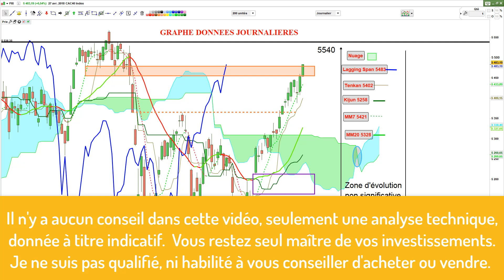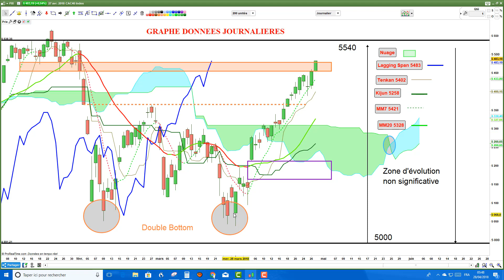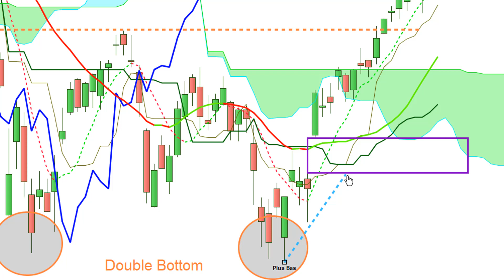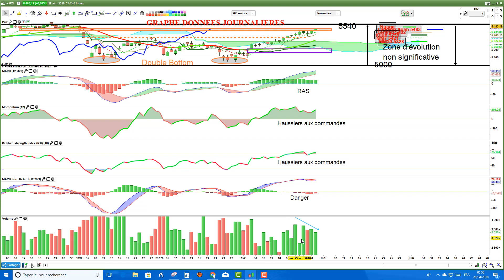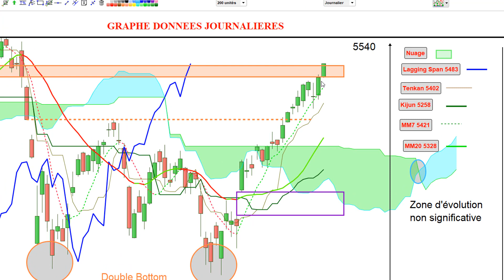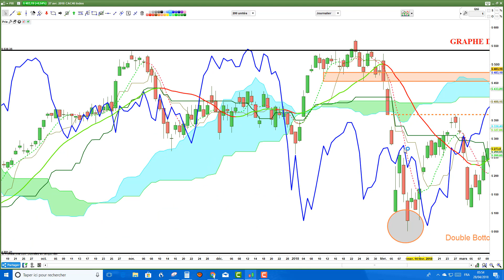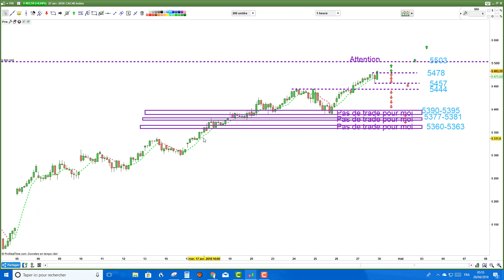CAC40: analyse technique et matrice de trading pour Lundi 30 avril 2018